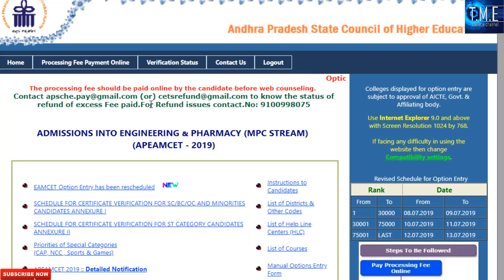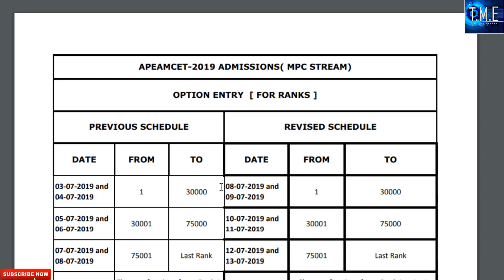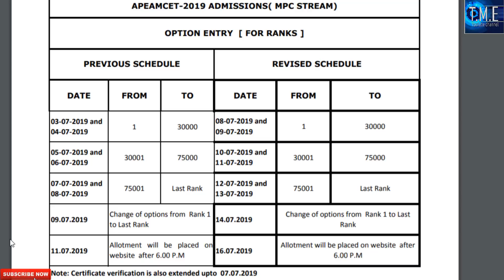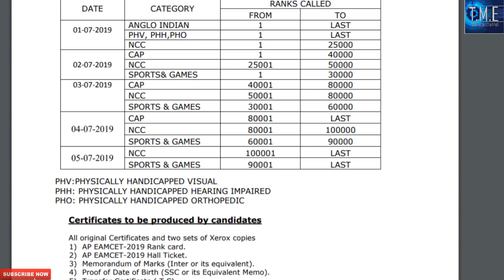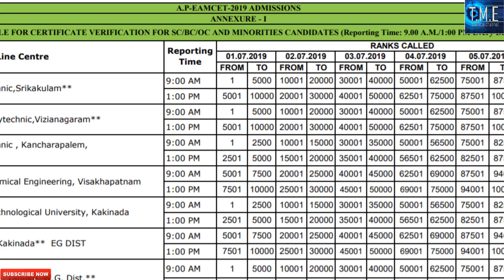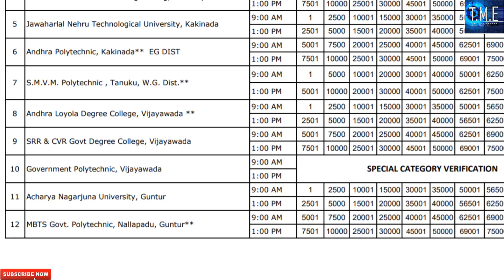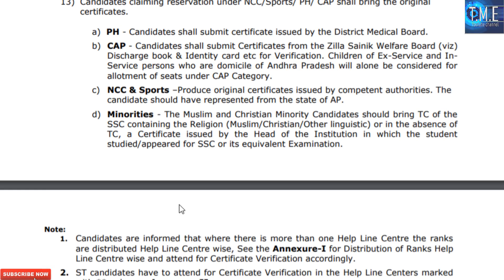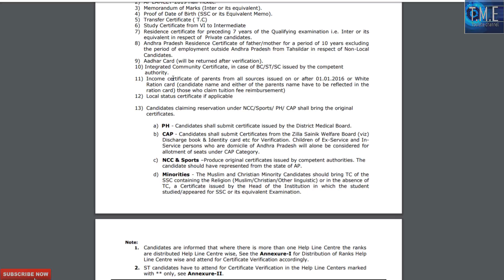AP EAMCET 2019 OPTION ENTRY POSTPONED || WHAT IS THE COUNSELLING PROCESS FOR NCC,PH,CAP AND SPORTS